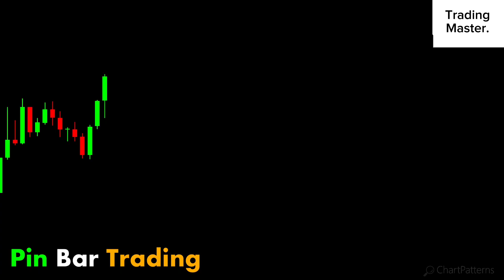how to trade with chart patterns